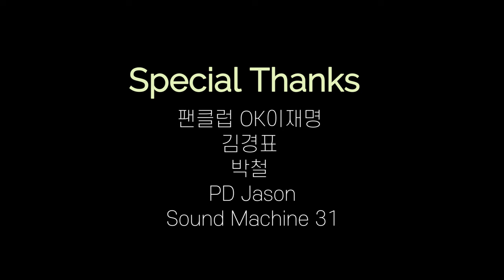[TVGO] OKAY !! 팬클럽 OK이재명 헌정곡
newsTIMER!! TVGO!!

OKAY
작사/곡 _ 김주현
노래 _ Sound Machine 31

[Verse]
새벽이 오면
거리엔 바람
이룬 꿈들처럼
멀리 날아가

[Verse 2]
조용한 순간
별이 빛나네
내 안에 남은
기억들 속에

[Chorus]
이 길이 보여
꿈을 위한 대로
달려가면 돼
너와 나 함께
ok! ok! 이재명

[Verse 3]
어두운 밤 하늘
빛나는 저 별
우린 함께 있어
힘이 되는 걸

[Bridge]
눈을 감아봐
희망이 보여
손을 잡고서
함께 걸어가

[Chorus]
이 길이 보여
꿈을 위한 대로
달려가면 돼
너와 나 함께
ok! ok! 이재명

📌TVGO 쇼핑몰
나눔이 있는 함께 하는 쇼핑몰!